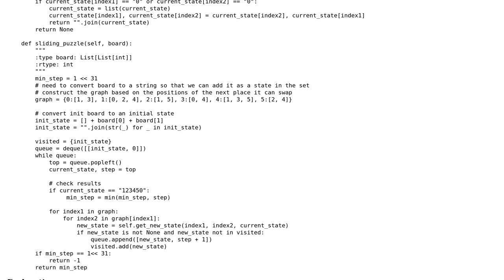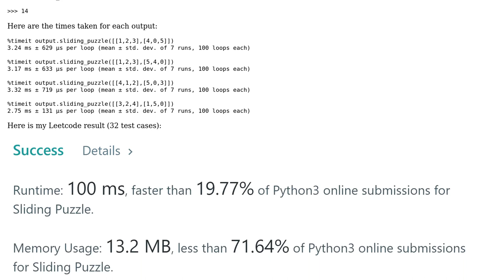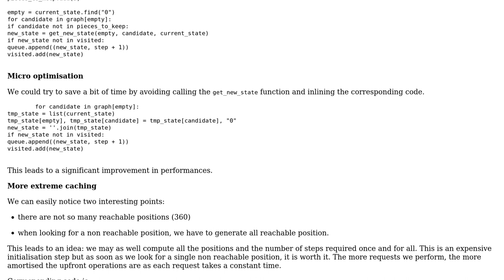(Leetcode) Sliding puzzle in Python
With thanks & praise to God, and with thanks to the many people who have made this project possible! | Content (except music & images) licensed under CC BY-SA | Music | Images & others | With thanks to user SylvainD user Justin user Jamal and the Stack Exchange Network Trademarks are property of their respective owners. You are responsible for your own actions.